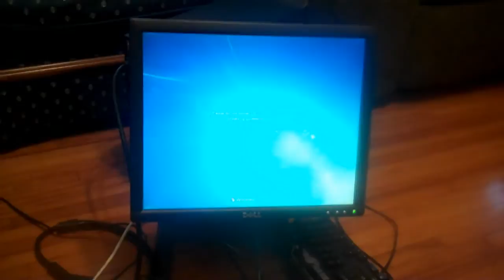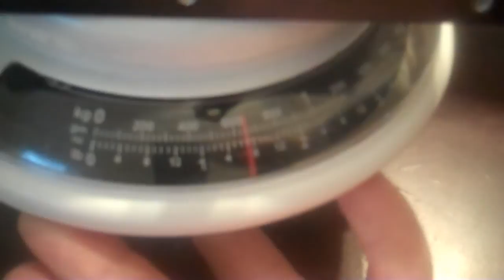Hard Drive magnet - A very useful tool for working on cars or making magnetic tools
- A bad computer hard drive can provide a very useful tool. Who would have thought that? Use it to retrieve tools or bolts. Glue the magnet to a small light to stick it to metal where ever you need light. Hold a set of instructions to the tool box or bench to prevent them from blowing off .. heck there are many cool uses for them! Be careful of the fingers. This magnet grabs quick and hard, pinched fingers are very possible!

- Wrangler YJ Drive shaft repairs